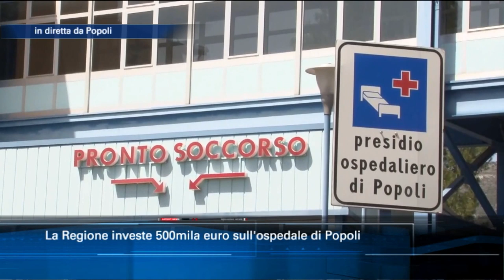La Regione investe 500mila euro sull'ospedale di Popoli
La regione Abruzzo ha deciso di investire 500mila euro per il potenziamento dell'Ospedale "SS Trinità" di Popoli. Della situazione del nosocomio del centro della Val Pescara abbiamo parlato con il direttore sanitario Roberto Salerni